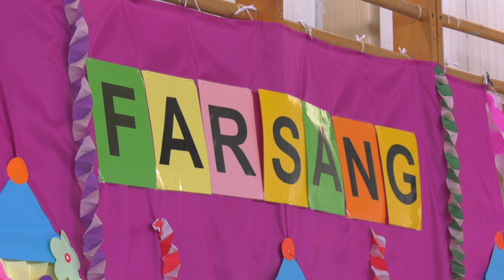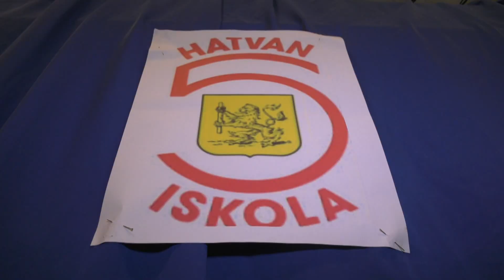Több intézményben is farsangi mulatságot tartottak